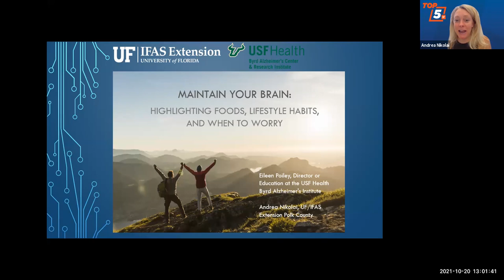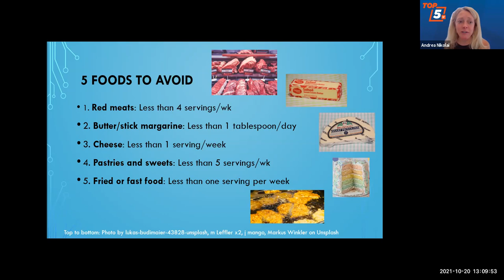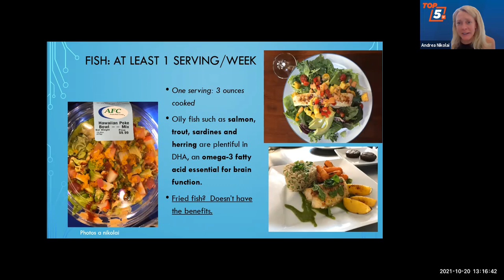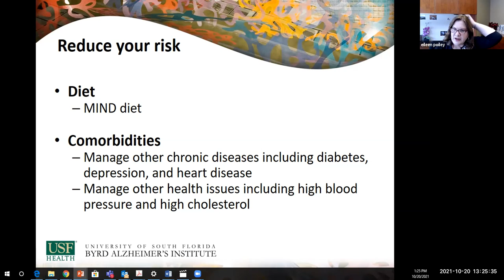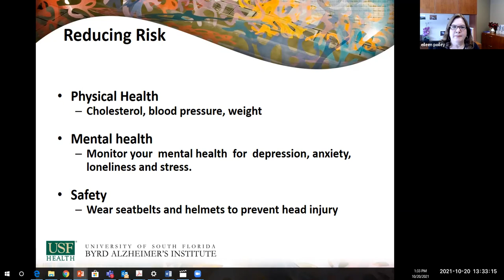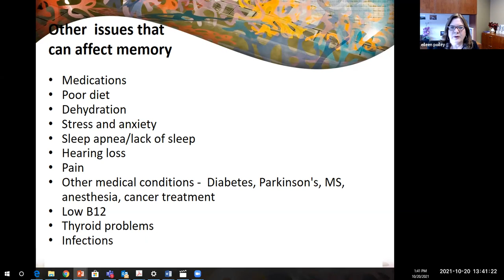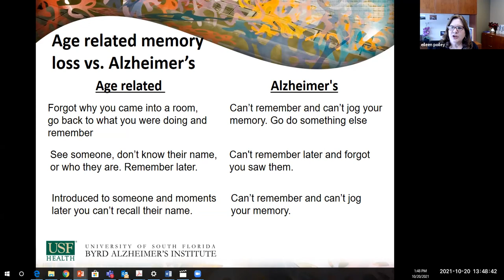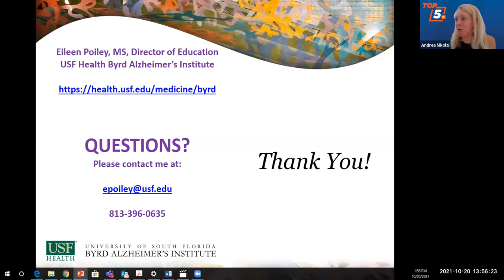Maintain Your Brain: Highlighting Foods, Lifestyle Habits, and When to Worry 10/20/21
Hear from Andrea Nikolai, MPH, RDN, LDN, registered dietitian and UF/IFAS Extension Polk County Family and Consumer Sciences Agent, and Eileen Poiley, MS, Director of Education at the USF Health Byrd Alzheimer’s Institute about what to do to best maintain your brain.

Andrea Nikolai will discuss some the key foods that have been found to help with brain health, and Eileen Poiley will talk about treatable conditions that can affect memory and lifestyle habits to maximize brain health and reduce your risk for dementia.

Eileen will also discuss when to worry: What is normal memory loss and what isn’t?